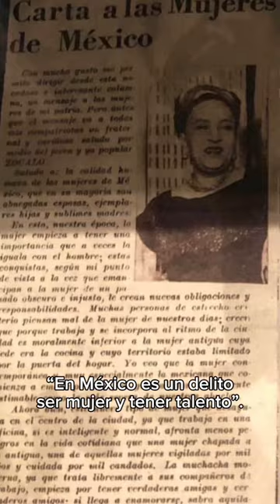María Izquierdo, la muralista que olvidó México